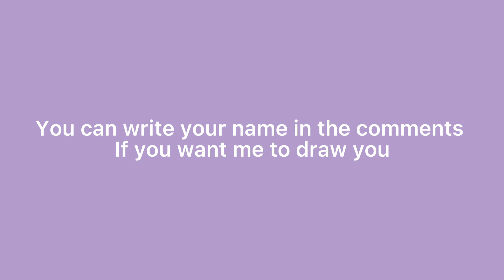Comments right now👍👇